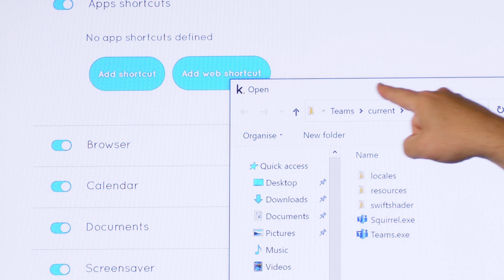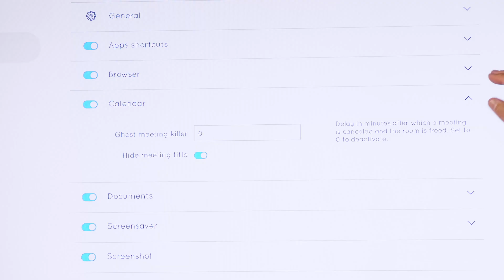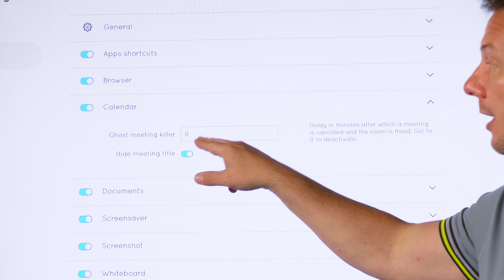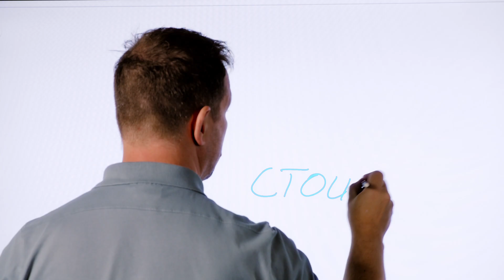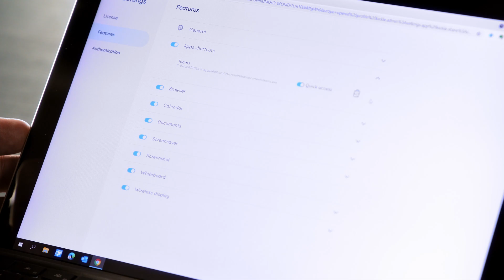CTOUCH For Teams Go configuration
In this video, our expert Willem-Jan, explains in detail how to easily configure the CTOUCH For Teams Go.

For more information about the CTOUCH For Teams Go, check out the product

Need more help to configure?